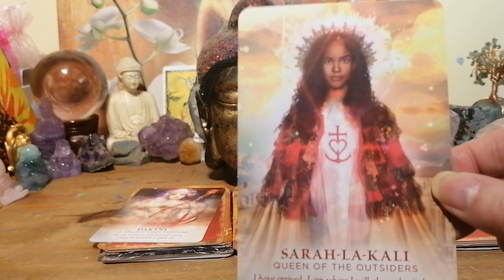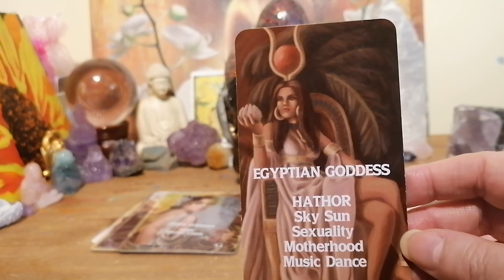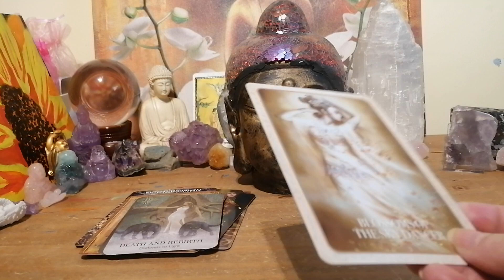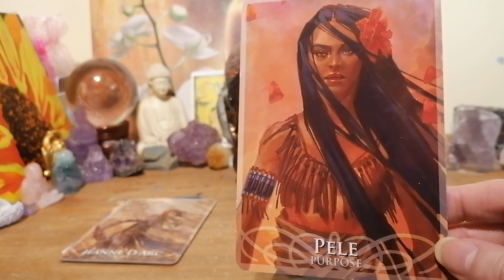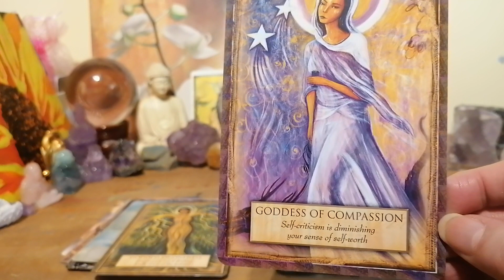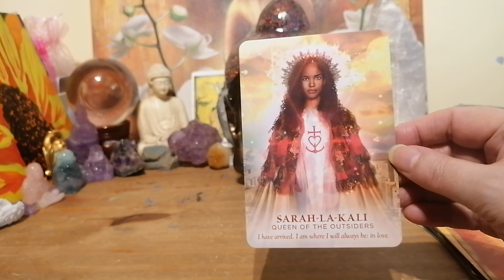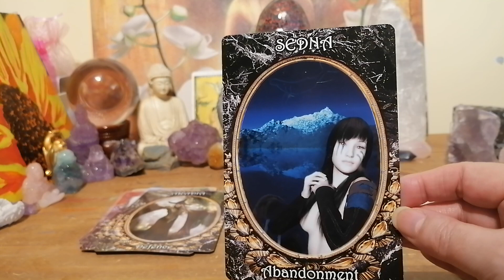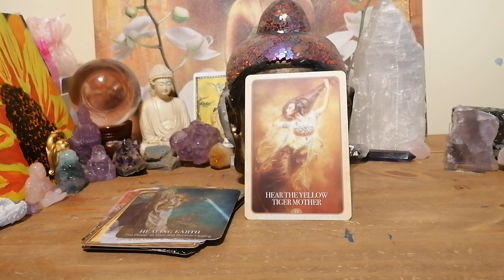WHAT ARE YOUR GODDESS 🙏❤️😍🤗🤔😊🔥🌈🌟 ENERGIES(FOR DF AND DM)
WHAT ARE YOUR GODDESS ENERGIES RIGHT NOW
PILE 1 1:34
PILE 2 13:44
PILE 3 26:14

FOR ALL OF MARCH

ENTERTAINMENT ONLY
BLESSINGS